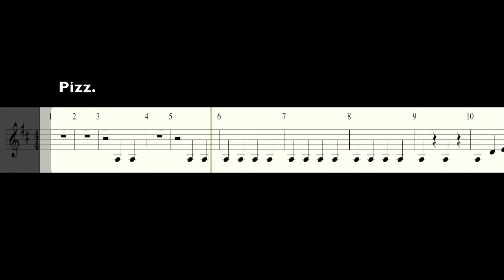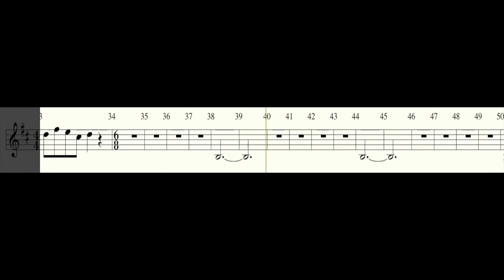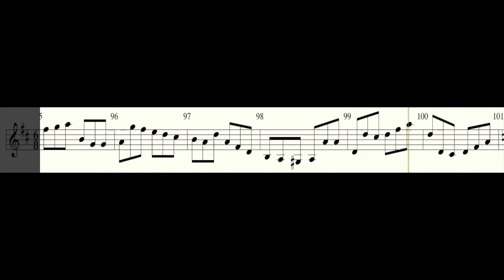Beethoven 9th intro violin 1